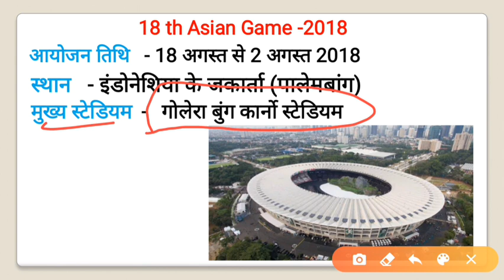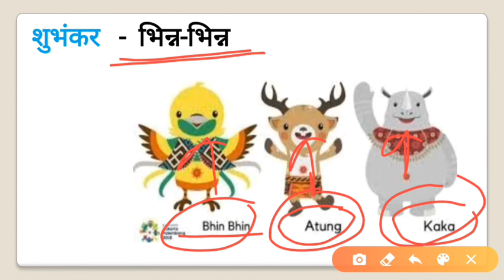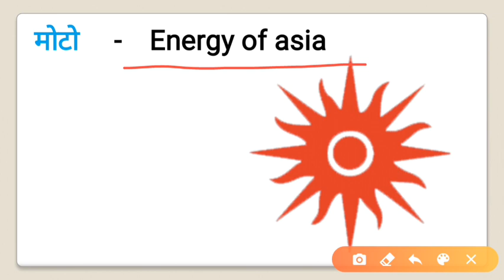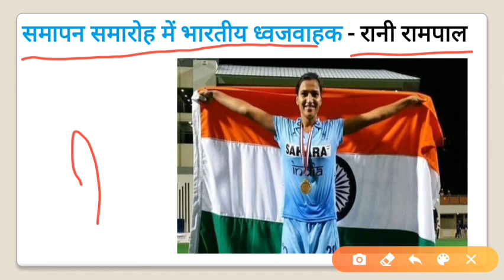Sport's current affairs|| Asian games||BPE,BPEd,MPEd& TGT ||Physical education & sports.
Hello friends